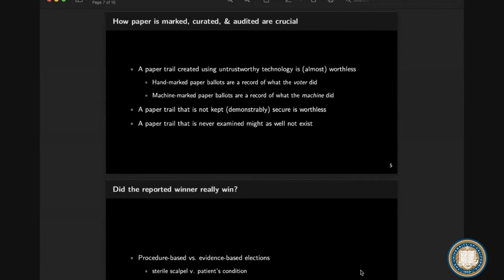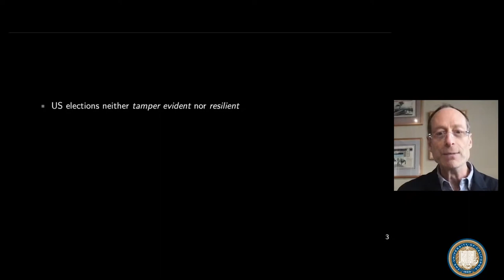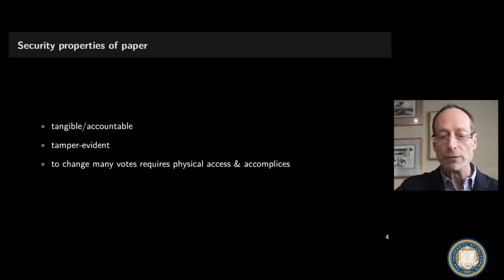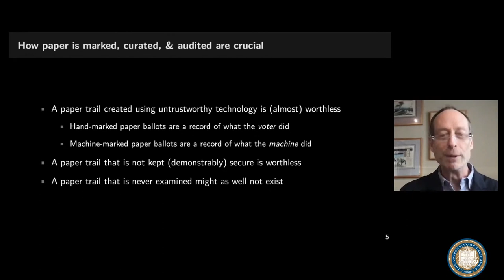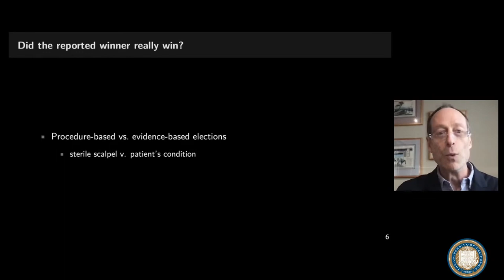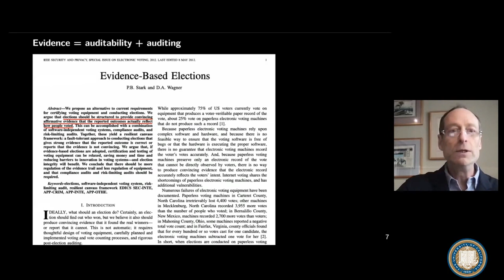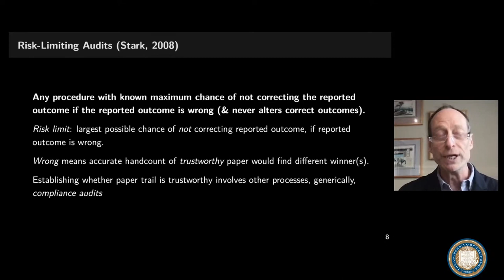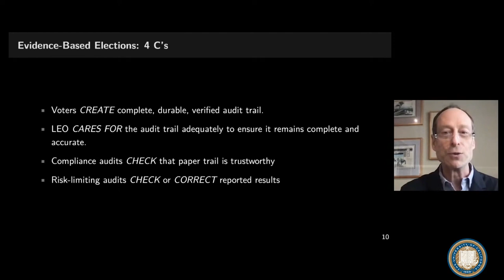Free and Fair Elections: Securing the Vote and Preparing for What’s Next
The symposium will conclude with a panel of domestic experts in election security practices. They will focus their discussion on how we can advance our own election security practices by using the knowledge we’ve gained from our experiences in 2020 as well looking at best practices in other countries to improve our system overall.